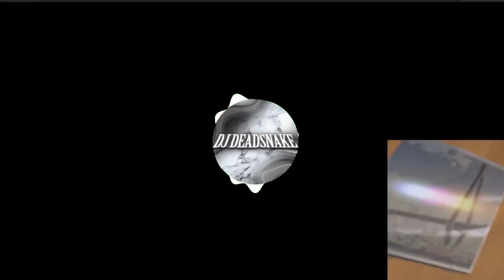Way To The Starlight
🎧 Chill Beats 🎧

Thanks for listening to the music. Have a nice day
© Copyright Contact via instagram dm ⌦ Please do not reup in any form!